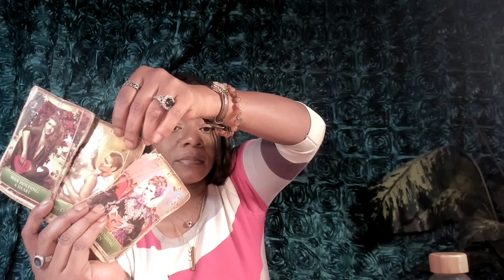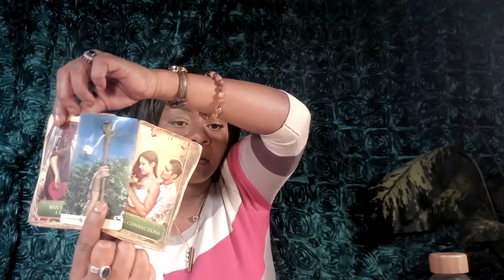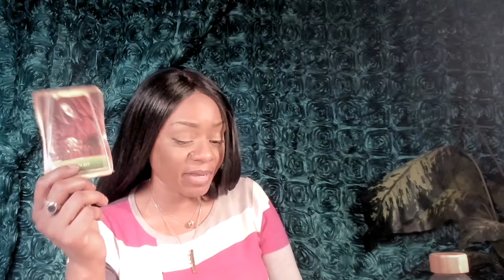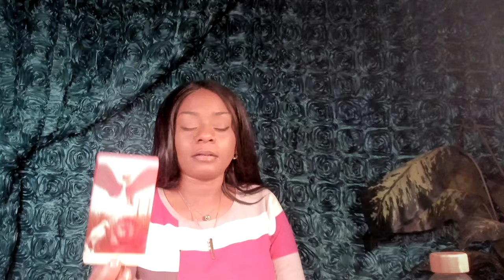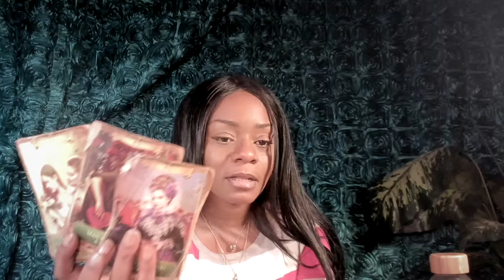Aquarius ᚼ Caring Connection and Your Strongest Gift Needs Your Attention! | The Foyer Replay